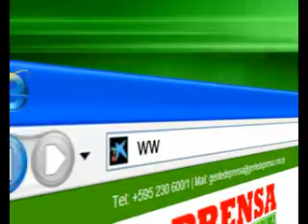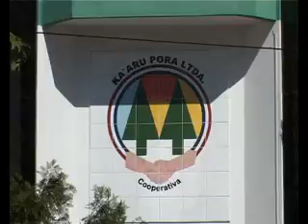Martes 03 de Junio de 2014 Compacto 561